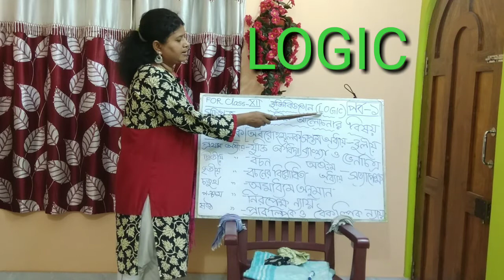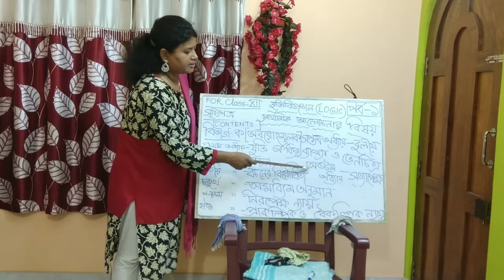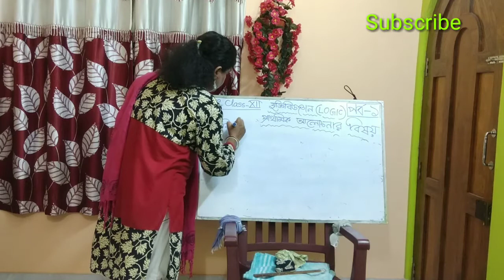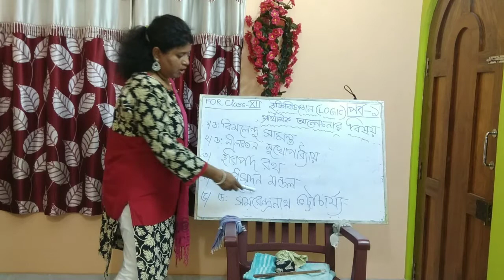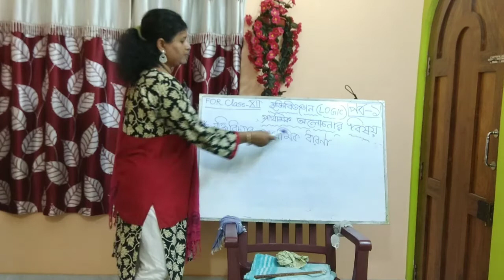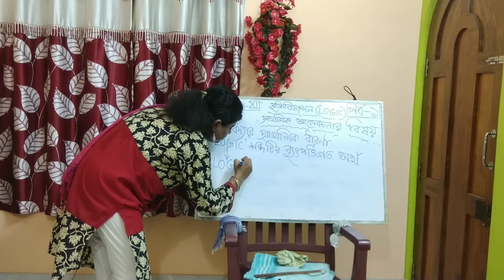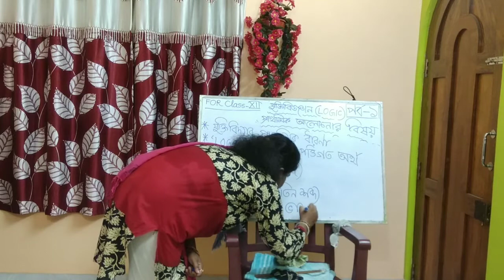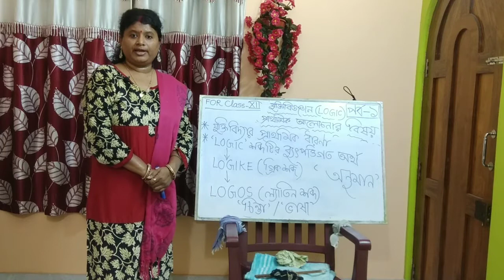CLASS XII PHILOSOPHY BASIC IDEA OF LOGIC PART ----1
PHILOSOPHY LOGIC
CLASS XII PHILOSOPHY

LOGIC FOR CLASS XII

BASIC IDEA OF LOGIC
HISTORY FOR IX
দর্শন দ্বাদশ শ্রেণি

যুক্তিবিদ্যা দ্বাদশ শ্রেণি

যুক্তিবিঞ্জান